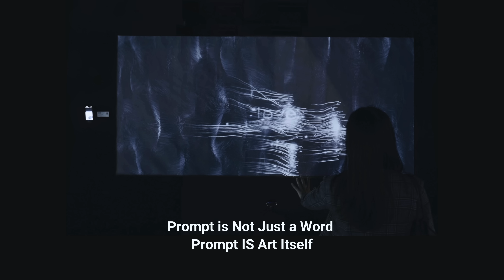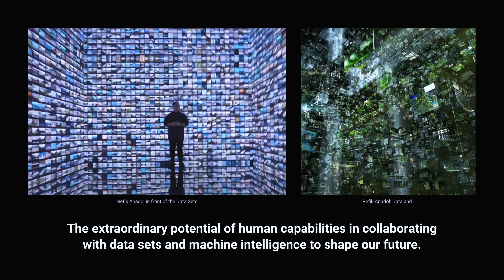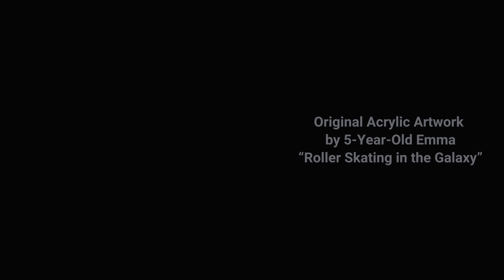Revolutionizing Creativity with AI: AI Art from a 5-Year-Old to Pioneers | MetaCher Li | TEDxCSTU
MetaCher highlights how AI, as both a collaborator and tool, is enabling everyone—from a 5-year-old child to leading artists—to bring their imaginations to life. This new wave of innovation is redefining what's possible in the art world, just as the camera once did. MetaCher, based in Silicon Valley, is renowned for her innovative AI-generated art and technology, as well as her humanistic collaboration art projects. She is the founding artist, curator, and educator of ArtX, a community art gallery and school in Silicon Valley. This talk was given at a TEDx event using the TED conference format but independently organized by a local community.